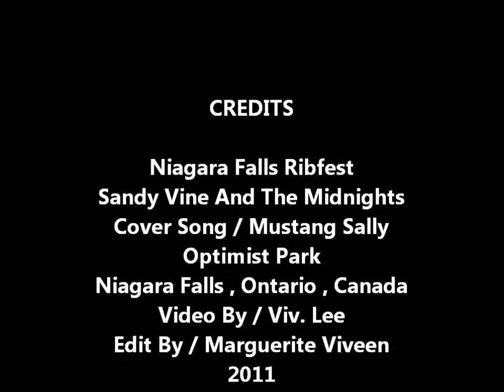Sandy Vine And The Midnights - Mustang Sally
Sandy Vine And The Midnights where performing live at the Niagara ribfest . At the  Optimist Park in Niagara Falls , Ontario , Canada . Sandy Vine sang a cover song , Mustang Sally  ..